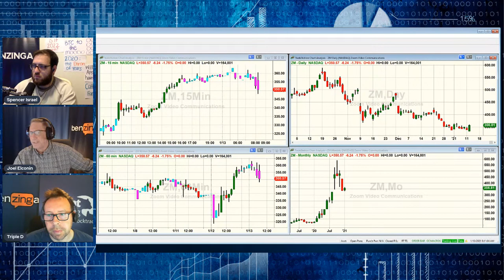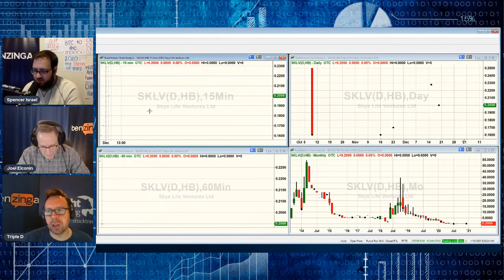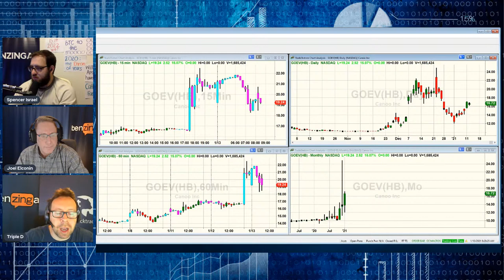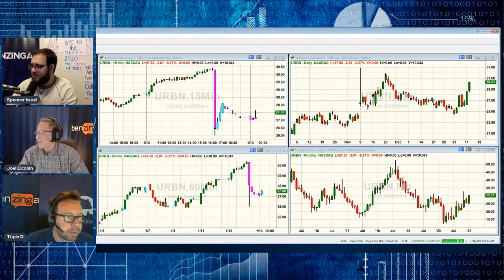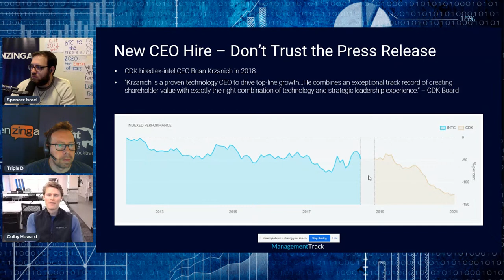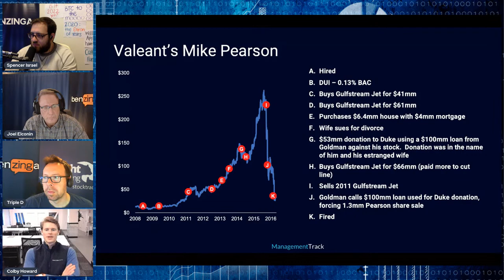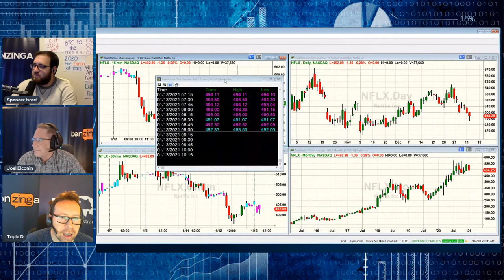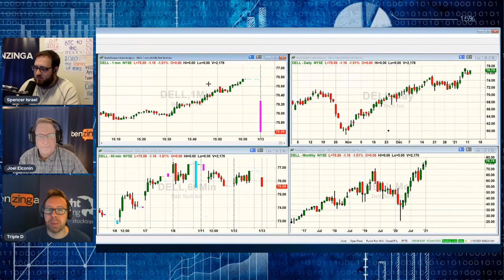Can CEOs affect a stock's price? | PreMarket Prep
On Today's Show: 00:00
- Can CEOs affect a stock's price?
- Earnings from KBH
- Questions from our live chats

Featured Guests:

Colby Howard, President, Paragon Intel